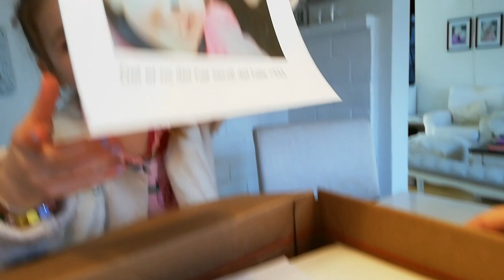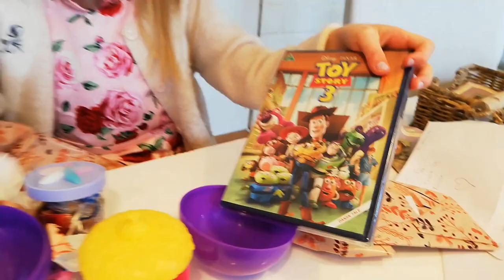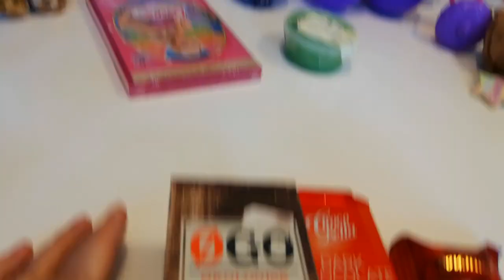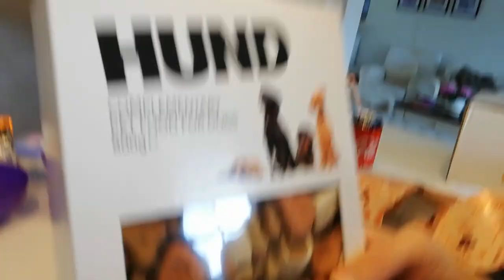SanneVilleFamily❤️Fanpost fra Emma & Kathrine🎁🎁🎁🎁🎁🎁🎁🎁😍